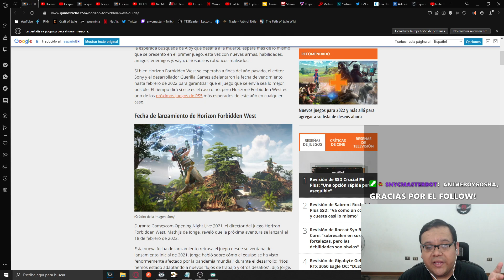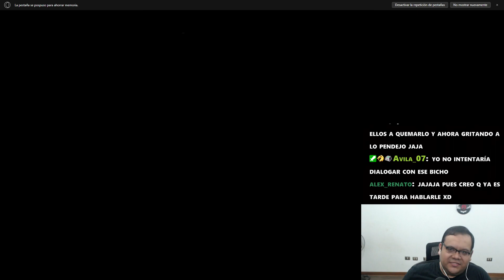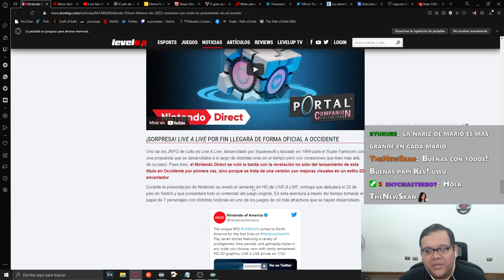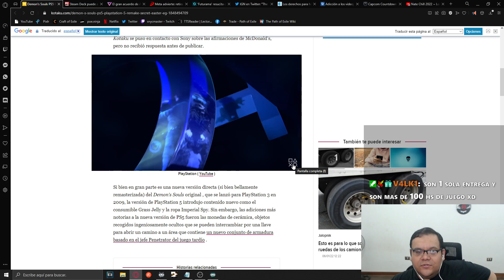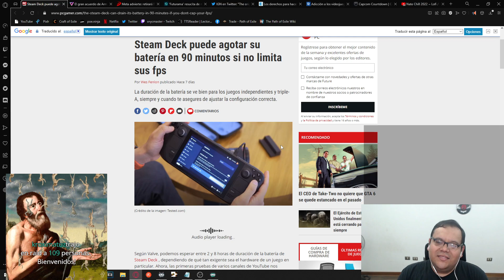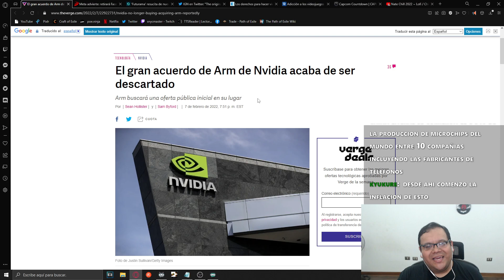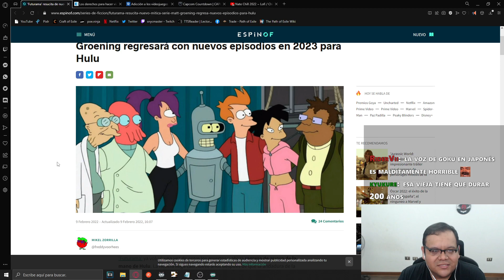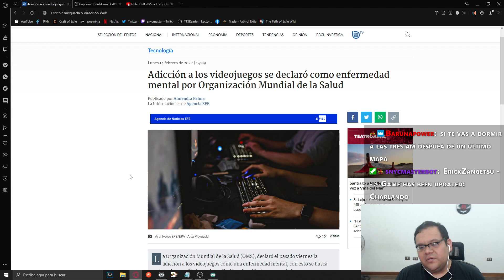PODCAST 4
Este es el cuarto podcast que lanzamos en solitario, trataremos de hacerlos semanales en este 2022. Esperamos les guste =)